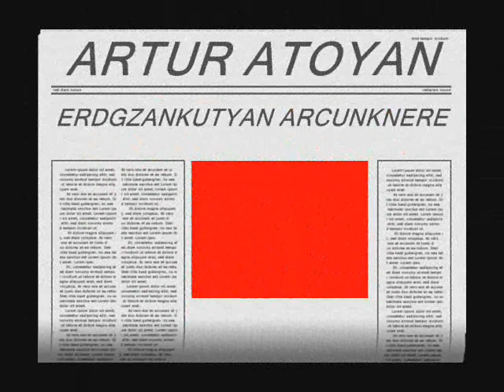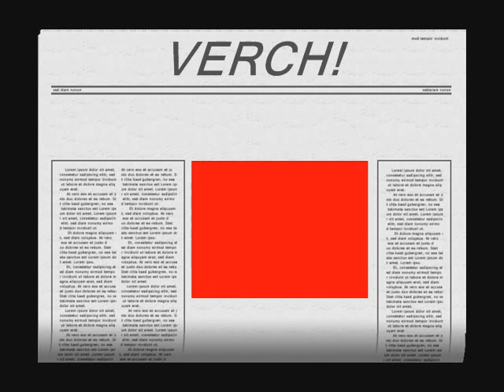ARTUR ATOYAN .wmv